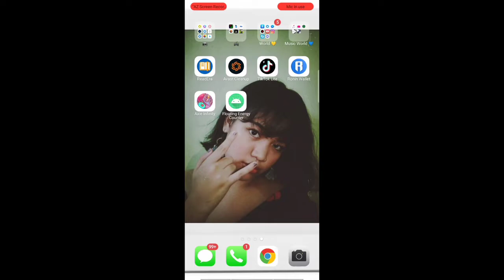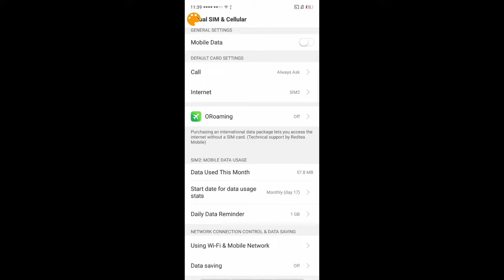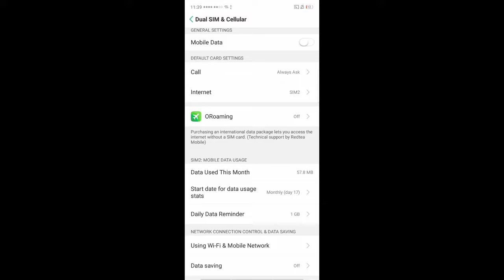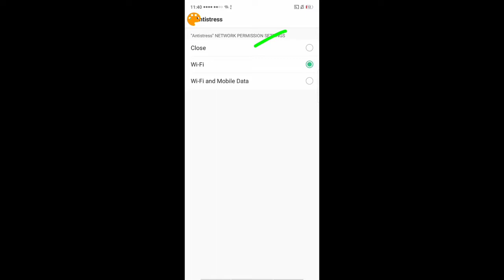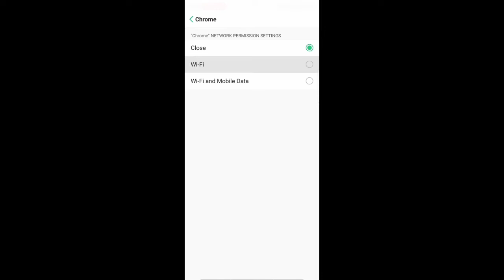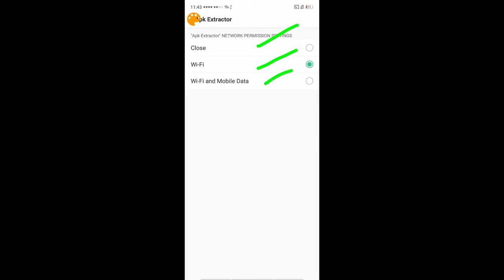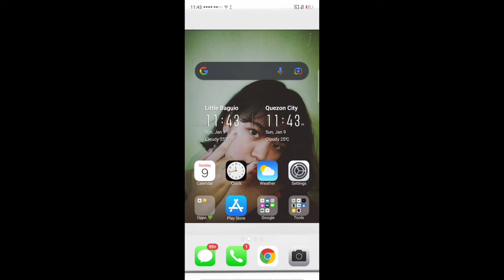TRICKS KUNG PAANO MATAGAL MAUBOS ANG DATA MO (2022) ULTRA DATA SAVER MODE | (TAGALOG)